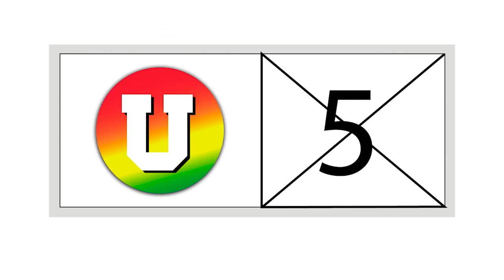PROCURADURÍA CITÓ A JUICIO DISCIPLINARIO AL ALCALDE Y SECRETARIO GENERAL DE VALLEDUPAR POR PRESUNTAS